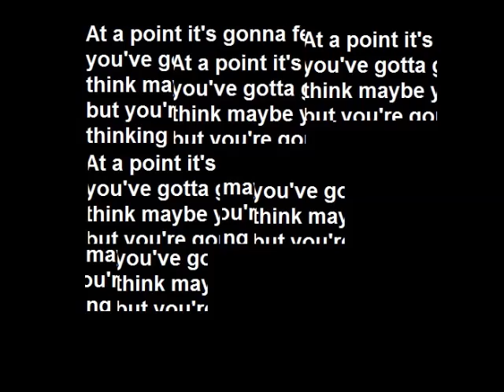Haydon Brook - I spilt a full glass of water down the back of my books and in that way